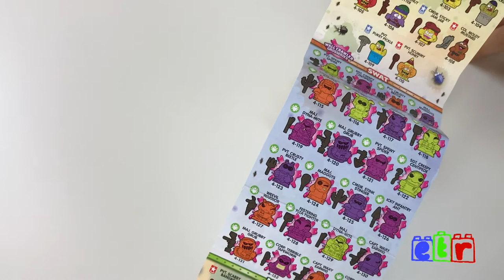BUG STRIKE THE GROSSERY GANG Series 4 TOY UNBOXING BLIND BOXES, surprise toys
HI guys!

Today we unbox some new series 4 GROSSERY GANG blind boxes. Each crate comes with two collectible figures plus one accessory for each. There are 150 to collect!!

They're the ickiest, squishiest collectibles around, get ready for the The Grossery Gang Bug Strike! It's time to fight the bug strike! Just when you thought things couldn't get muckier, a grotty Bug Army has struck Cheap Town. The Grossery Gang are prepared for battle and ready to take on the bugs with all new characters and all new teams to collect! The all new parachuting Para Crawler bugs, The wall crawling (sticky) Swat team and the squishy Bug Brigade are all ready to strike The Grossery Gang!

NEW CARS 3 TOYS | Launch and Race Desert Race Track with Lightning McQueen and Ponchy Wipeout:

UNBOXING CARS 3 DIE CAST CARS | RACE TO WIN 4 PACK DANNY SWERVEZ, AND TIM TREADLESS:

Cars 3 Toys Ultimate Rust-eze Racing Center Playset & Rusteze Lightning Mcqueen Unboxing Toy Review

Disney Cars 3 Toys - Miss Fritter Thunder Hollow Smash & Crash Derby Playset Toy - Crazy 8 Crashers: